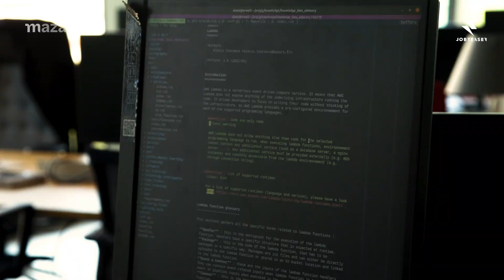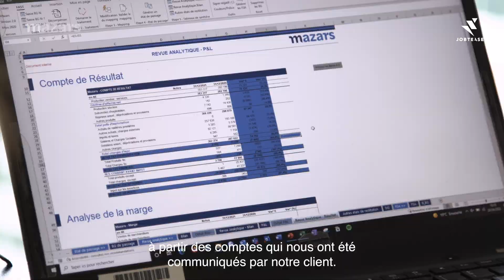Dans les coulisses de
Dans « Behind the curtains » je vous embarque dans les coulisses des entreprises pour vous faire découvrir tout ce qu’on ne sait pas !